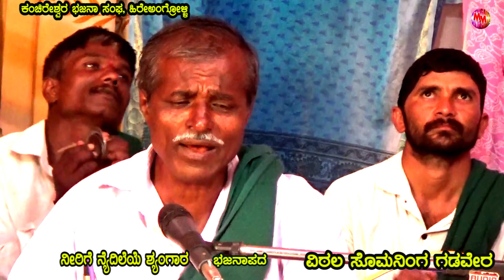North karnataka bhajana | NIRIGE NAIDILEYA SRINGAARA | VITTAL GADAVEER,HIREANGROLLI | 2022new song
NIRIGE NAIDILEYA SRINGAARA VITTAL GADAVEER,HIREANGROLLI
SRI KANCHIRESHWARA BHAJANA SANGHA.HIREANGROLLI.

HARMONIUM:SRI VITTAL SOMNING GADAVEER.9902295822.

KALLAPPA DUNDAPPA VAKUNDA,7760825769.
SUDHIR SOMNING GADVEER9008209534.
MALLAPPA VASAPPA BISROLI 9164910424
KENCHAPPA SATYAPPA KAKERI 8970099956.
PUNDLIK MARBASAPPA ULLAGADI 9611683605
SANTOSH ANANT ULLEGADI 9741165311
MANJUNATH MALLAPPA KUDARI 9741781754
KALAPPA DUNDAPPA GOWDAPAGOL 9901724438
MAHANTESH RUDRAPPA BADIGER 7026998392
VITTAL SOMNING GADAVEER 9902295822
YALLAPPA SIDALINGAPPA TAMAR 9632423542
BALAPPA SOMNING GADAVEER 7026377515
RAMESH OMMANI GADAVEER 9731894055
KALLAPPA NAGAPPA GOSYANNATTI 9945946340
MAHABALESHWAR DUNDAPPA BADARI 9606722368